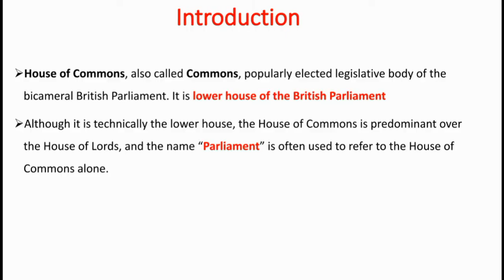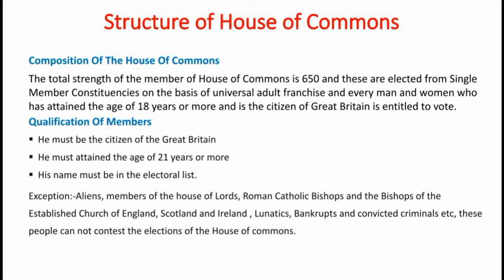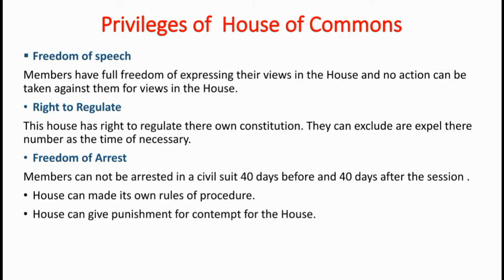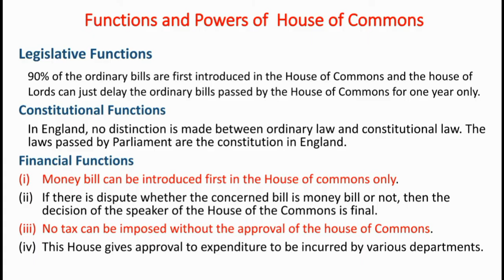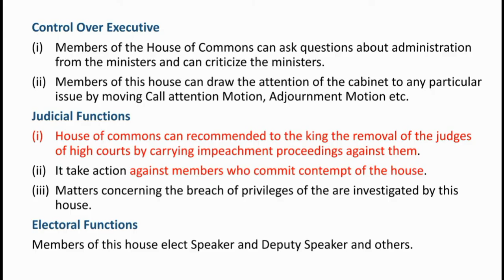House of Commons || Constitution Law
In This video, we discuss the role, function, and powers of the House of Commons.
House of Commons is the name of the lower house of the British Parliament
House of Commons, also called Commons, was popularly elected the legislative body of the bicameral British Parliament.
Although it is technically the lower house, the House of Commons is predominant over the House of Lords, and the name “Parliament” is often used to refer to the House of Commons alone.